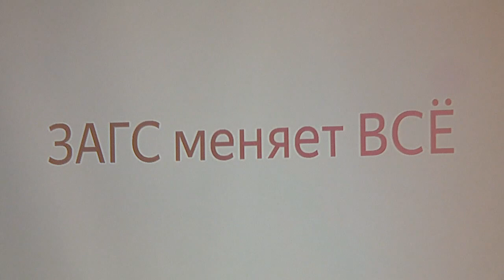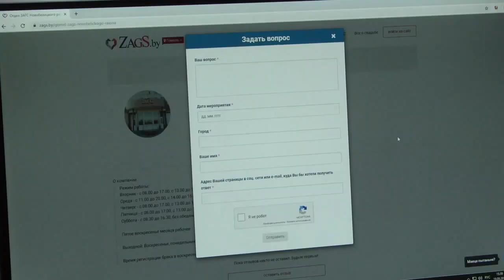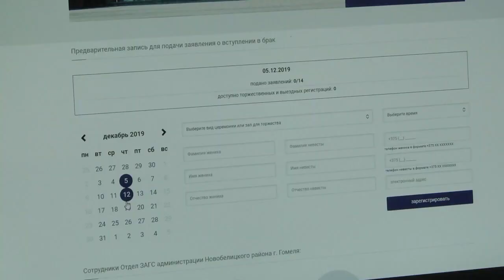В Гомеле заработал сервис для бронирования свадебных дат